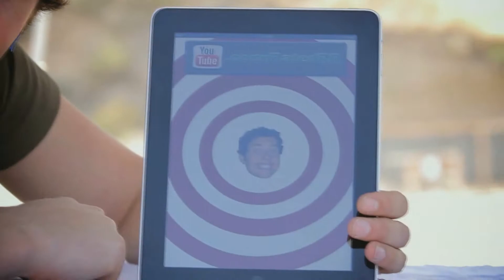SMARTfun видео: краш тест /01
Не знаете как лучше разбить свой смартфон или планшет? А может лучше выстрелить в него из автомата, утопить или сжечь в микроволновке? Смотрите наше первое музыкальное видео из серии SMARTfun с подборкой лучших краш-тестов.